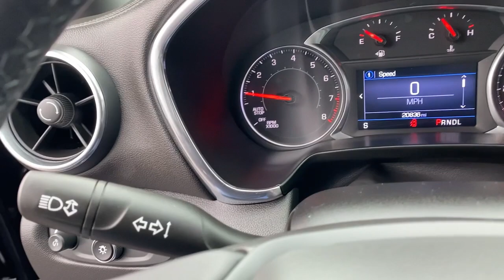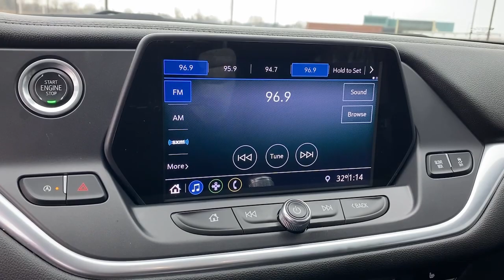2020 Chevrolet Blazer Kaukauna, Appleton, Green Bay, Oshkosh, Kimberly K357A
Blue Used 2020 Chevrolet Blazer LT available in 1450 Delenglade Street, Kaukauna, Wisconsin at Gustman of Kaukauna. Servicing the Kaukauna, Appleton, Green Bay, Oshkosh, Kimberly, WI area.

2020 Chevrolet Blazer LT - Stock#: K357A

Certified. Midnight Blue Metallic 2020 Chevrolet Blazer LT FWD 9-Speed Automatic 2.5L 4-CylinderOdometer is 5171 miles below market average! 21/27 City/Highway MPGGM Details:* Roadside Assistance* Transferable Warranty* Limited Warranty: 12 Month/12000 Mile (whichever comes first) from certified purchase date* 24 months/24000 miles (whichever comes first) CPO Scheduled Maintenance Plan and 3 days/150 miles (whichever comes first) Vehicle Exchange Program. SiriusXM 3-month trial subscription.* Powertrain Limited Warranty: 72 Month/100000 Mile (whichever comes first) from original in-service date* Warranty Deductible: $0* 172 Point Inspection* Vehicle HistoryAwards:* JD Power Automotive Performance Execution and Layout (APEAL) Study